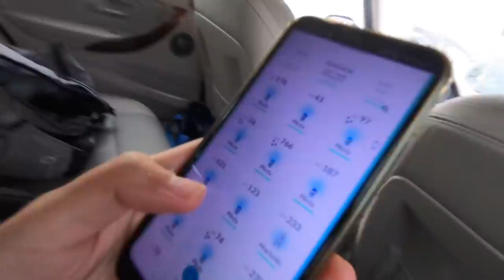Der LEIDENSTE C Day?! Plinfa Community Day!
euda heute ist Plfina Community Day